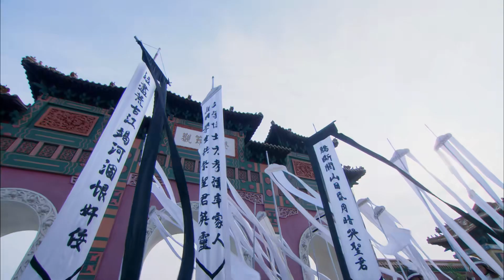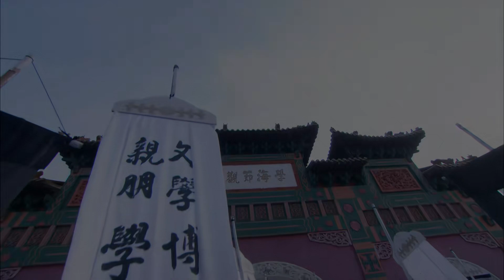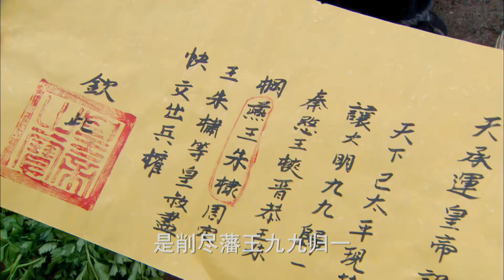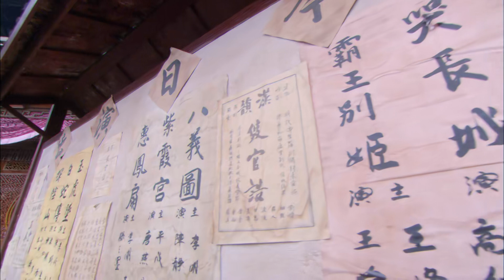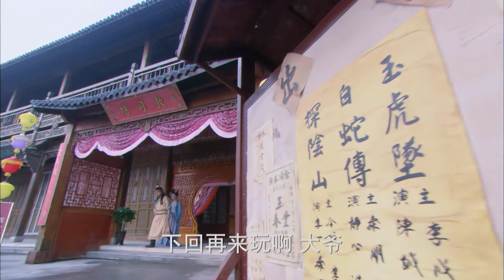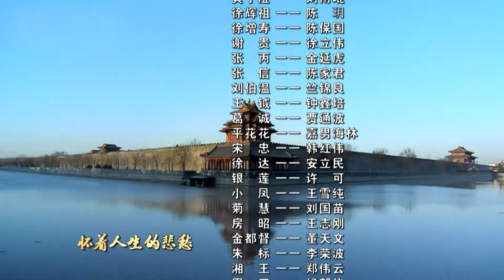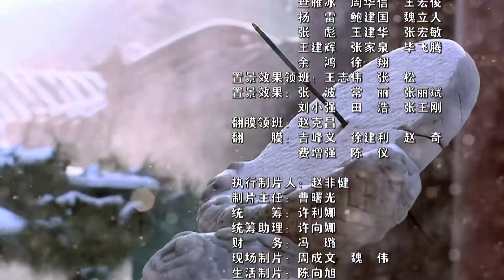《英雄诀》44 | Ming Dynasty Love（张睿、祝绪丹、宁静、吕良伟、杜志国）古装历史电视剧